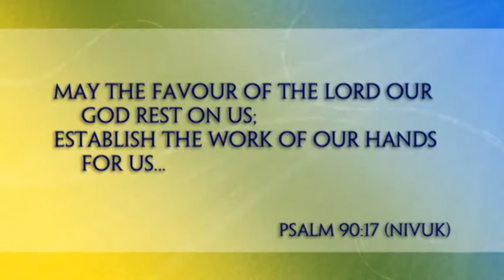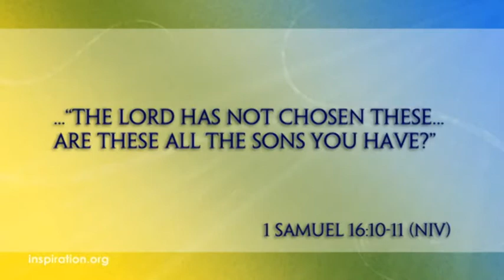Strengthen Your Walk | Living in the Favor of God | Becoming the Pursued | Ep. 10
When you open your heart to God’s pursuit, everything else in your life is impacted. Open your heart to His wisdom and favor.

Strengthen Your Walk is a daily video devotional series from Inspiration Ministries. Sign up for daily email reminders for the video series "Living in the Favor of God"